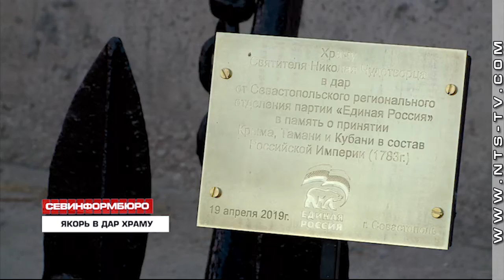Коллекция якорей храма Николая Чудотворца в Севастополе пополнилась экспонатом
В память о принятии Крыма, Тамани и Кубани в состав Российской Империи в 1783 году Севастопольское региональное отделение партии «Единая Россия» передало в дар старинный корабельный якорь. Такой подарок – поддержка одной из инициатив Севастопольского морского собрания по возрождению духовных традиций флота.